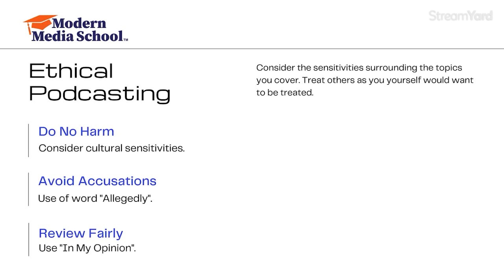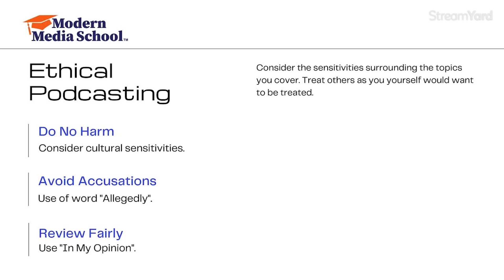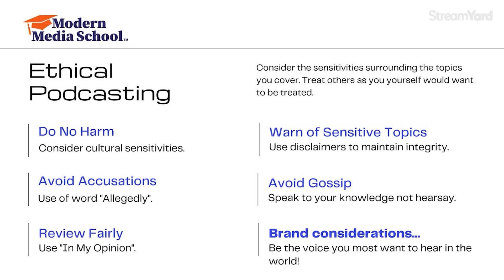The ETHICAL Approach to Podcasts and Independent Media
Let's consider what ethical podcasting is and how you can ensure your podcast takes your values and those of your audience into consideration before you start publising your podcast.

Given my experience as a journalist and radio announcer, there are some tips I can share that may help reduce the risk of legal issues when publishing a podcast.'

I am Craig Rowe, founder of @applaudable-media and host of the @PwaP podcast. A qualified journalist and former local award-winning radio show host I think this is an important topic.

As with great power, comes even greater responsibility.

If your podcast covers sensitive topics, it may pay to have someone with legal experience check your episodes for potential legal risk.

The following advice is not specifically legal in nature and does not guarantee protection from prosecution. But the information may help you navigate sensitive topics with careful consideration.

Journalism 101 teaches you to have a responsibility to ensure your words or the words of others “do no harm.”.

Given the similarity between radio journalism and podcasting, this is also good ethical advice for podcasters. When talking about sensitive topics, some of the following approaches are used by the media to reduce the weight of a statement or argument.

They are not legal defenses; however, they may help a listener discern between opinion, fact, and fiction.

When discussing legal cases before a court, only report on known facts. If talking about unproven claims or statements, using the word “allegedly” prior to a statement identifies it as a disputable fact for the listener (i.e., it is not being presented as a fact and is under dispute).

In many countries, a person is deemed innocent until proven guilty. Alternately, saying “has been accused of” also suggests a potential for innocence.

That said, it should not be used to make false claims of opinions held by a speaker that are unfounded. Remember, it is not a legal defense.

When giving reviews of books, movies, live shows, business services, products, etc., use the phrase “In My Opinion.”.

This dilutes your statement to one of personal truth and not one of absolute truth or fact. Also provided a basis for forming your opinion based on your own experience, not on hearsay or the experience of others.

Be careful when giving your opinions on products or services. In some countries businesses also have protection against damage to their reputations from false statements.

Again, check the laws in your country or jurisdiction.

This is a saving face statement like, “The views shared may offend some people and are not the express views of the show or our organization.”.

It is not a defense against prosecution, it just provides more perspective for your audience.

You are still legally responsible for publishing defamatory or discriminatory statements or inciting people to violence or riot as they may relate to your jurisdiction.

Lastly, as a general rule, it is a good habit to not give your opinion of individuals, especially by name, or to engage in gossip.

The less personal your opinion of someone is, the less likely you are to defame them. Avoid getting roped in to giving negative opinions of others, and you will reduce the risk of a civil legal action against you.

If you do give statements, provide statements known to be true, or make it clear that it is your opinion, provide a basis for your forming that opinion.

Opinions should be based on your own experience and not hearsay or the opinions of others.